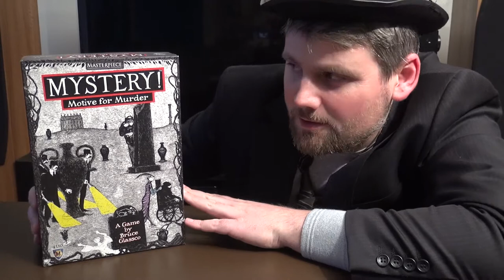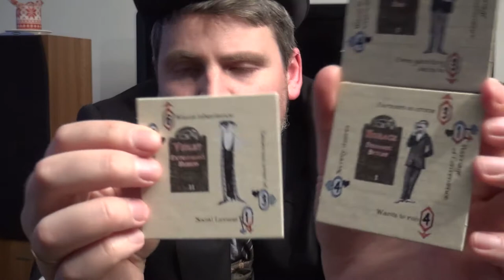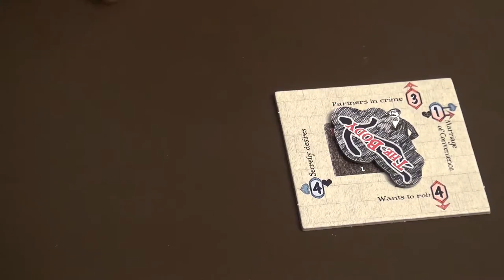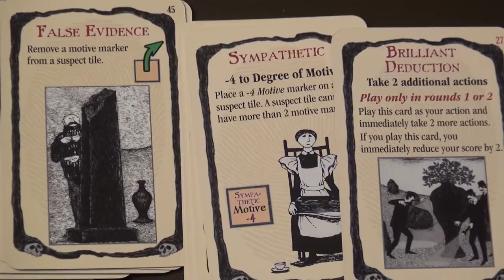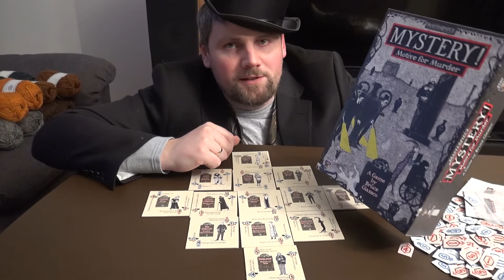Brettspill med Takras: Mystery! Motive For Murder